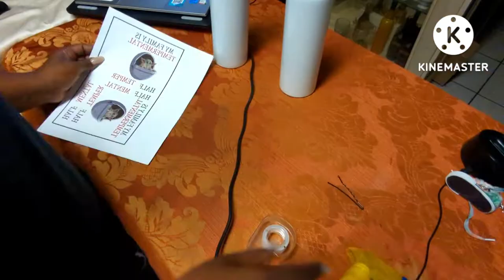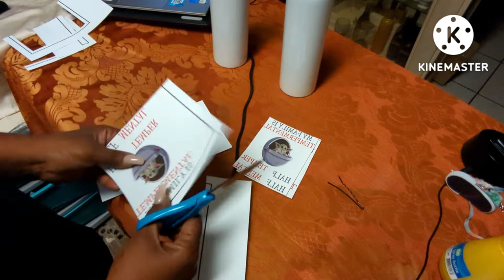entrepreneur Life:How I Sublimate on a 20oz straight tumbler in a black and decker convection oven.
Hey My Bawse's, today we are working on a tumbler order for two custom tumblers from a client, I will be Using a Black & Decker convection oven, htvront 20 oz sublimation tumbler, printers jack sublimation ink.

Equipment used;
eco tank 2760
convection oven

materials used;
asub paper
shrink wrap
heat resistant glove
heat tape

Thank you all for wa7my videos, it is truly appreciated,